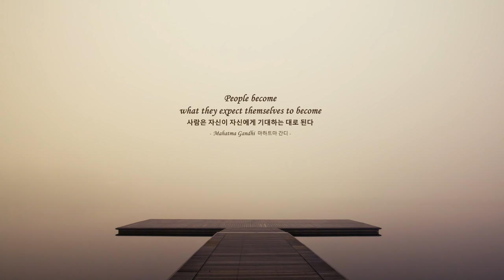[ 2h Repeat / No ads ] 사티(Satie) _ 짐노페디 1번 (Gymnopedie No.1)ㅣ사색ㅣ휴식ㅣ독서ㅣ명상 l 백색소음ㅣ